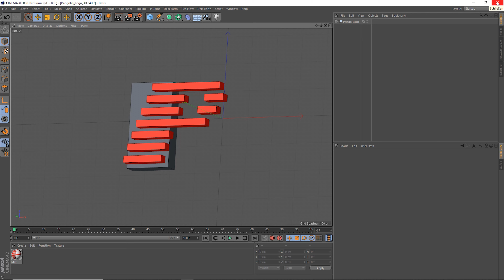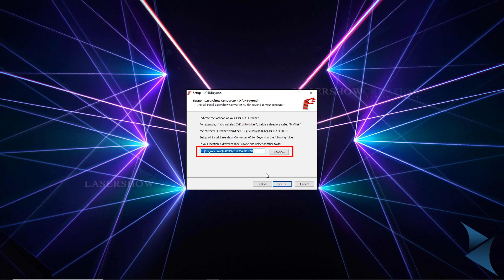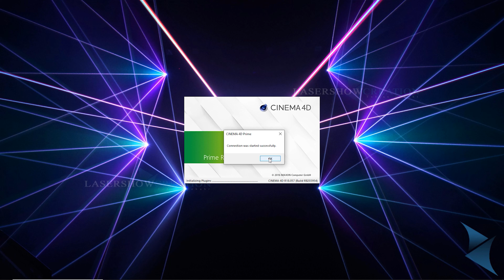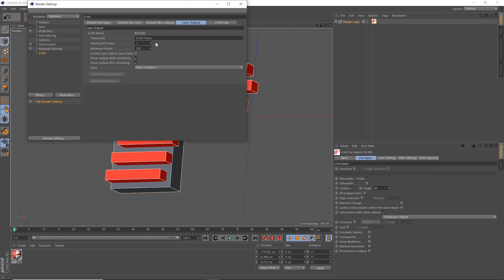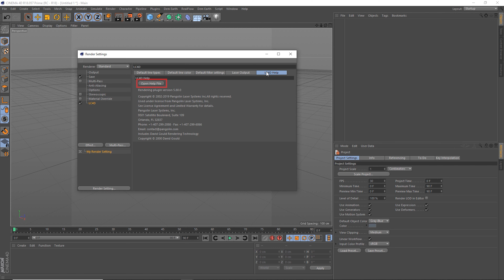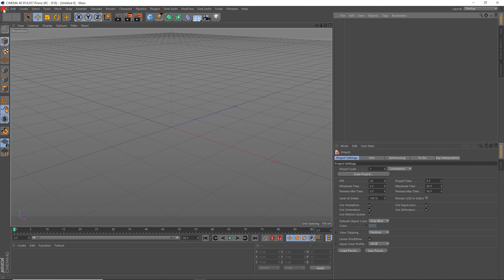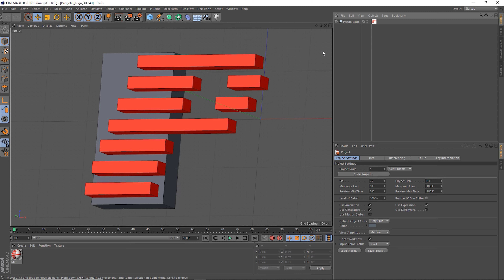How To Install And Use The LC4D Plugin For BEYOND Software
In this Quick Hints video, special guest Tobias Gebuhr shows you how to install, and use the LC4D plugin for BEYOND Software.

Note that the LC4D installer can be found in the folder called InstallSupport, which is within the BEYOND folder itself (for example C:\BEYOND40\InstallSupport).